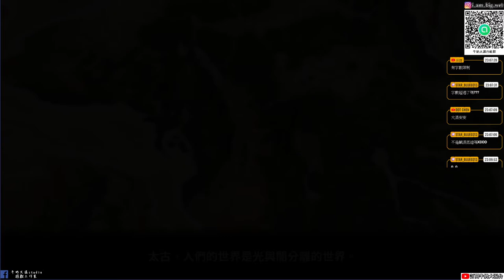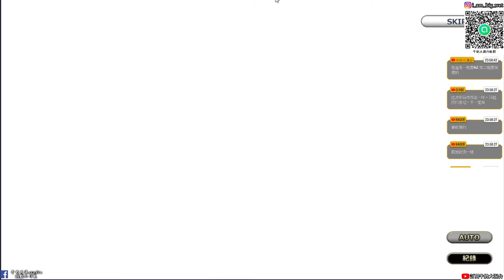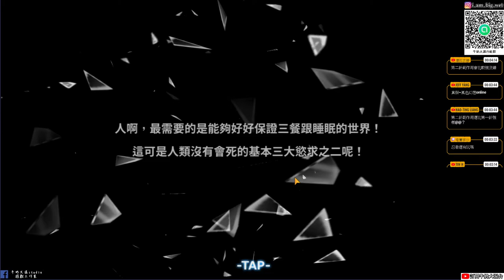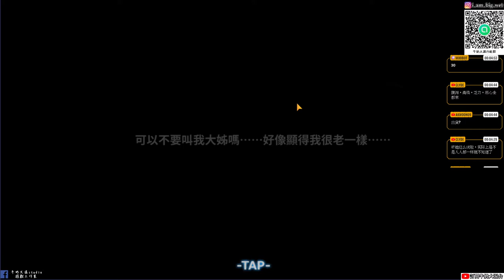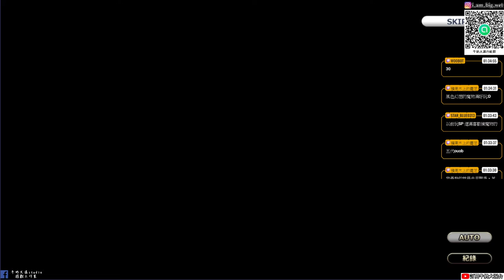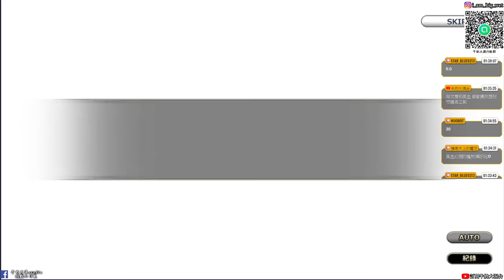【風色幻想SP 手遊】 魔王的後繼者|主線劇情|全日語|牛奶大濕台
1.大濕社群招生中！社群中不會有你原本的大頭照和名字是另外創的，

2.如果有喜歡天地劫手遊的朋友，可以加入大濕的LINE社群
密碼:3345678